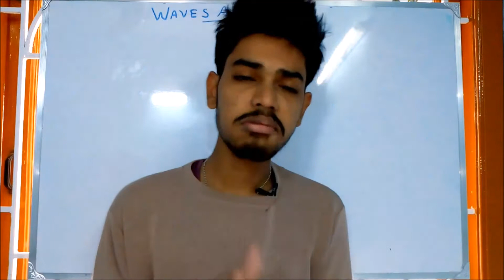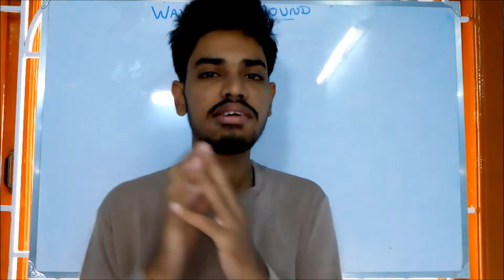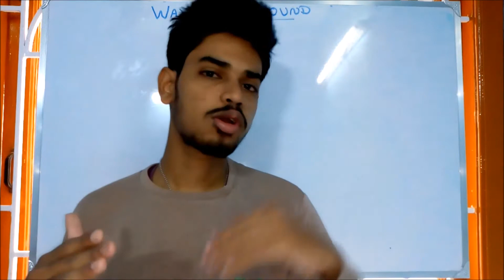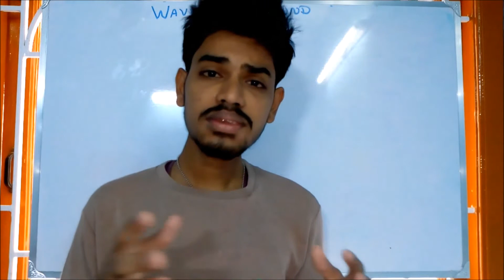Waves and sound - An introduction | தமிழில் | N E E T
In this video have the content about important terms of waves and sounds ,characteristics of wave and also its types in Tamil language.

And ask your doubts as comments.